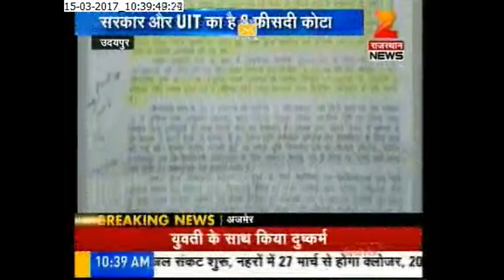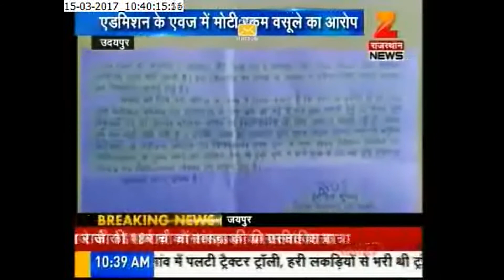गीतांजलि की धोखाधड़ी